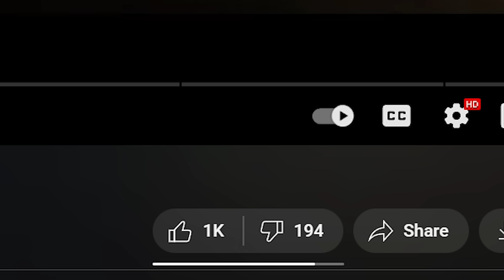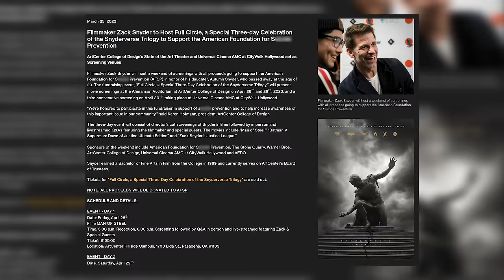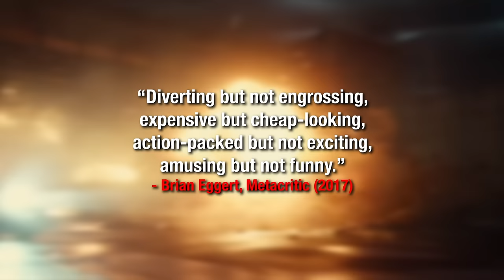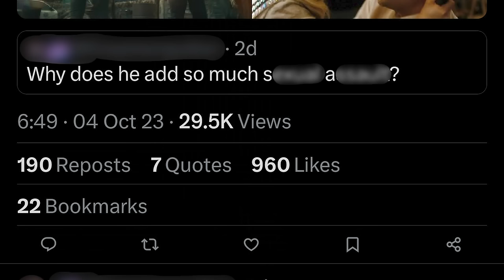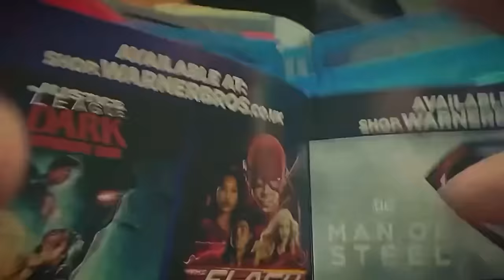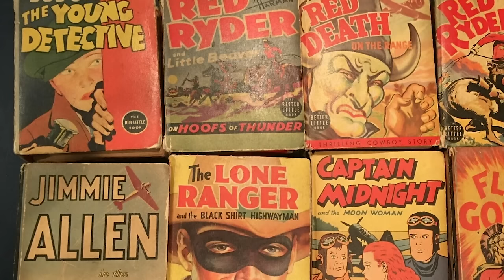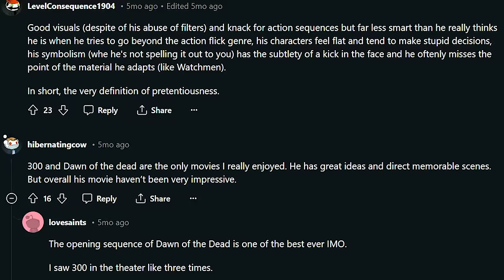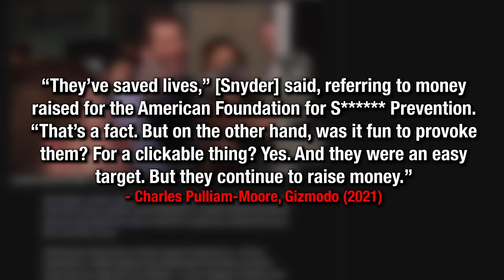The Most Toxic Fandom On The Internet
Superheroes. Whether you love them or hate them, they’ve been a staple of American culture since the late 1930s. Love them or hate them, superheroes stand for, at their bare minimum, fighting for justice in times of peril. We all have our favorite heroes, be it the classics or more recently introduced heroes, but at the end of the day, it’s all just for fun and the love of the genre, right? Well. That’s how it is for a majority of casual viewers, fans who are more invested may stand to disagree. See, there’s a sect of fans that cannot stand to agree to disagree on the subject and it’s causing a lot of backlash towards the genre. Today, we’re looking at the fandom behind DC Comics, specifically surrounding the films of Zack Snyder.